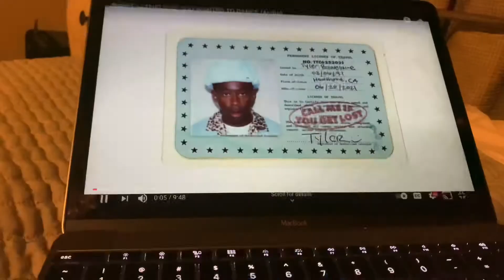Fireworks in tunnels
Put illegal fireworks in a tunnel it was loud af
Finally went inside McDonald’s after one year
Went swimming
Skated
And more